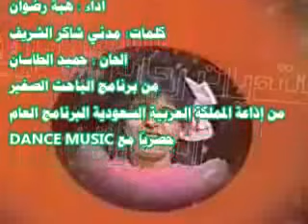انشودة شفت البحر - هبة رضوان